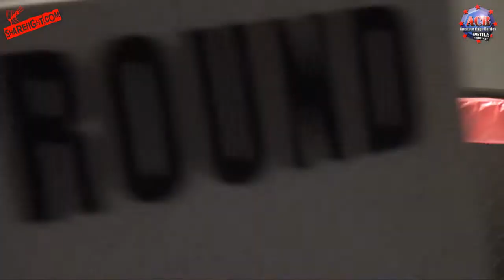Amateur Cage Battles 7 - Hayden Gahgan VS Jake Sprake - SHAREFIGHT.COM